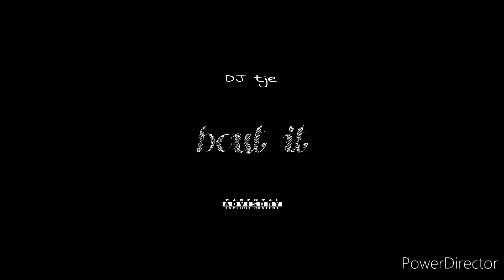bout it | DJ tje